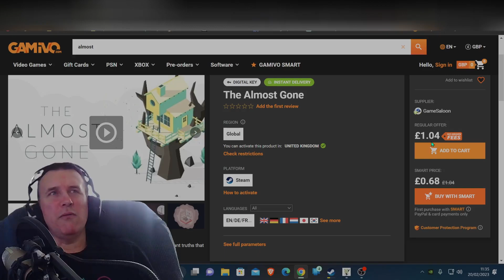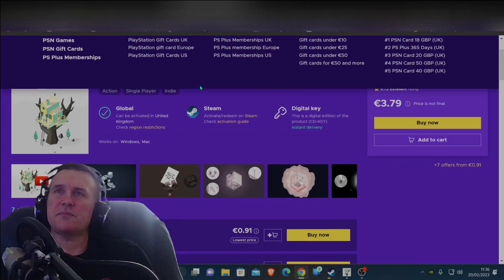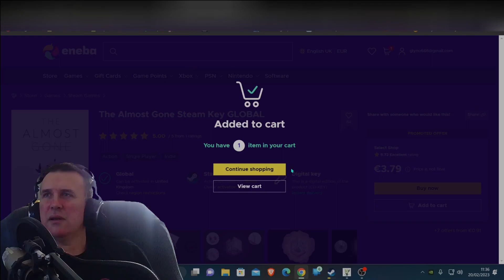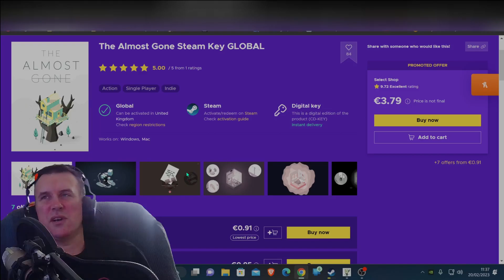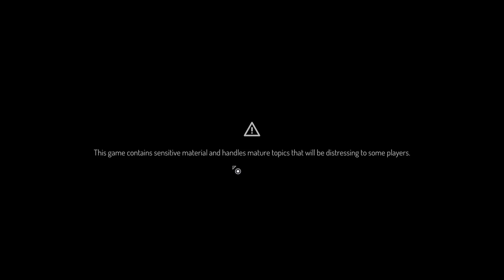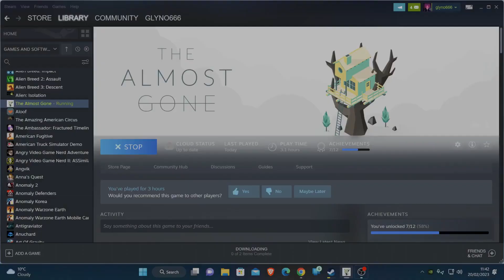The Almost Gone " Games under $3 "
Welcome to the "Wonderful World of Games"! In this series, we'll be taking a closer look at some of the best budget games out there. Each episode is just three minutes long, so you can get a quick glimpse of what the game has to offer without having to commit too much time or money. From indie gems to hidden treasures, we'll be covering a wide range of games that are all available for less than £3.

In each episode, we'll explore the gameplay, graphics, story, and overall experience of each game, giving you an honest review and our thoughts on whether it's worth checking out. Whether you're a casual gamer or a hardcore enthusiast, we think you'll find something to enjoy in this series.

So, if you're looking for some great new games to try out without breaking the bank, be sure to tune in to "Wonderful World of Games"! And if you have any suggestions for games you'd like us to review, be sure to leave them in the comments below.

"The Almost Gone" is a narrative-driven puzzle game that puts you in the shoes of a young girl as she explores a mysterious and haunting world. Set in a beautiful but eerie diorama-style environment, you'll unravel the story of the girl's life and uncover the dark secrets that led to her untimely death.

As you explore each intricately crafted level, you'll encounter a variety of challenging puzzles that will require you to use your logic and observational skills to progress. With each puzzle you solve, you'll gain a deeper understanding of the girl's past and the world she inhabits.

The game's stunning visuals, haunting soundtrack, and emotionally charged story combine to create a unique and unforgettable experience. With multiple endings and a branching narrative, "The Almost Gone" offers plenty of replay value and encourages exploration and experimentation.

So if you're a fan of puzzle games that challenge your mind and emotions, be sure to check out "The Almost Gone".
0:00 Intro
0:40  Pricing where to buy ?
3:37  Title screen + Options
4:30 Gameplay
7:20 Outro